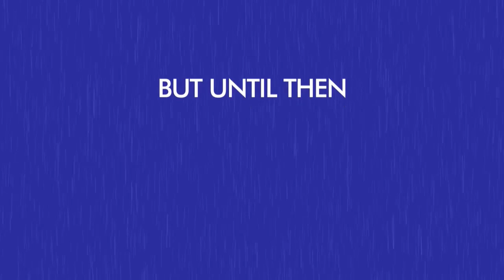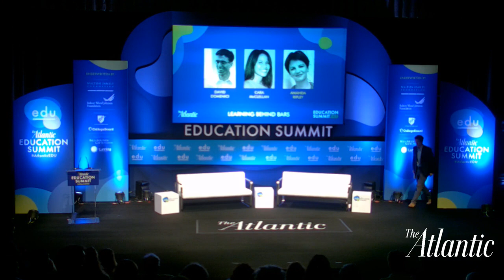Learning Behind Bars / Education Summit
David Domenici, Executive Director, Center for Educational Excellence in Alternative Settings
Cara McClellan, Founder, My Sister’s Keeper Collective
With Amanda Ripley, Contributor, The Atlantic